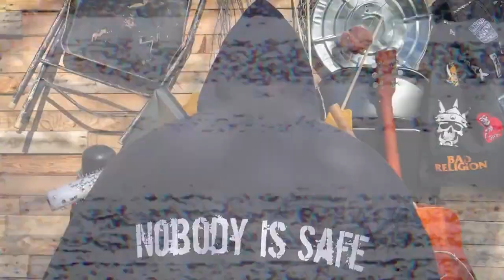The Misfit Mike Mission VS Rob Stardom #1 Contender Match CWE Adrenaline Ep #2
This match was featured on CWE Adrenaline TV Episode #2 and it is a #1 Contender Match for the CWE 123Approved.ca Hardcore Championship Vs the champion Canadian Strong Style Rob Stardom. This match leads to the match that starts my record setting Hardcore Championship reign!

Video borrowed from CWE Adrenaline TV Episode #2